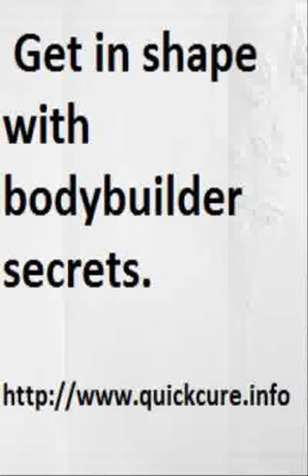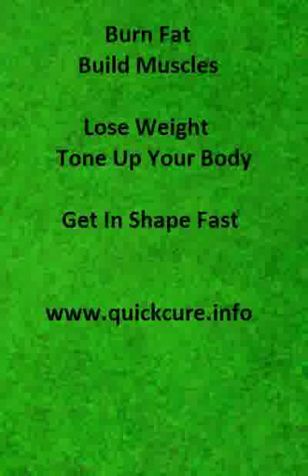Sabine Lisicki hot action photo's.avi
Sabine Lisicki in hot action photo's, top German woman since Steffi Graff. Model poses and sexy action shots.